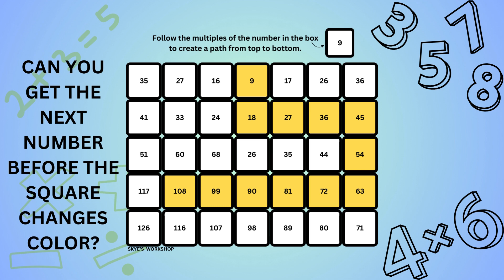Follow the Multiples! (Multiples of 9) Math Practice Addition to Learn Multiplication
SKYES WORKSHOP
Skye's Workshop on Teachers Pay Teachers
Selling:
Activities
Bundles
Flip Books
Games
Puzzles
Task Cards
Tests
Worksheets
AND MORE!